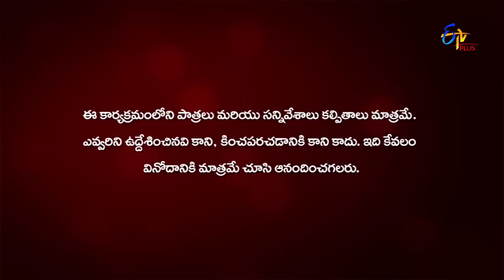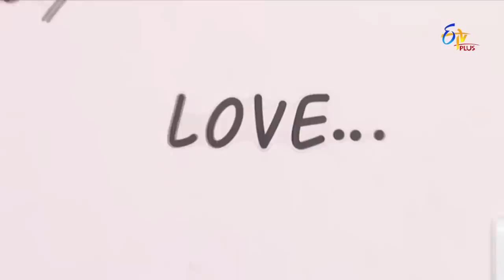Nenu Tanu | Vichitra Vantalu | Web Episode 76 | ETV Plus